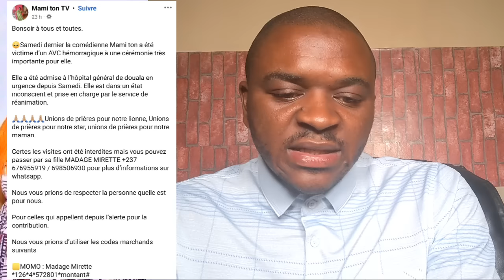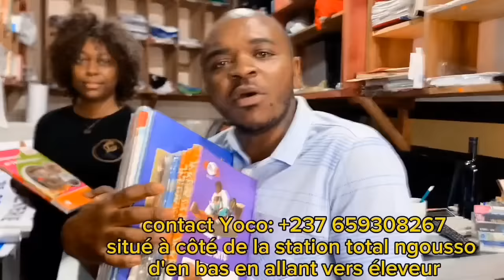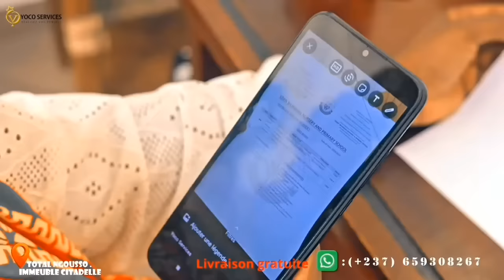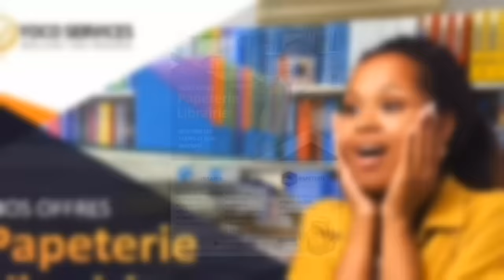🆘Voici de quoi souffre MAMI_T0N pour ceux qui exigent là 👇👇👇👇👇